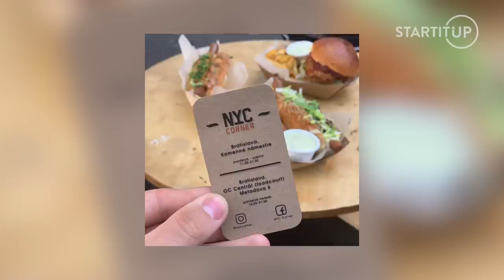Oto Kóňa: V gastro sektore máme veľký problém. Aktuálne chýbajú na všetkých pozíciách všetci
Do najnovšej epizódy Let's Talk Business prišiel Oto Kóňa, majiteľ gastro prevádzok NYC Corner a Slajs. V gastro sektore pôsobí už niekoľko rokov a s Adamom Šipošom sa rozprávali o mnohých úskaliach, ktoré tento sektor pocítil počas korona krízy. Dostali sme sa už cez tú najhoršiu krízu? Oto hovorí, že preňho sú popri zdravotníkoch hrdinovia tejto krízy aj prevádzkovatelia gastro podnikov z celého Slovenska. „Ak sa nezníži dph, tak extrémne veľa malých podnikateľov skončí, pôjdu do konkurzu, pre štát to bude znamenať veľmi veľa stratených peňazí a úroveň v gastronómii sa vráti do 90. rokov, lebo to poskupujú za veľmi nízke peniaze ľudia, ktorí nemajú úplne čistý úmysel.“ Podnikanie v gastre nemá podľa Ota s touto dphčkou veľký zmysel. Projekt Slajs otvoril Oto počas lockdownu. Aké boli začiatky biznisu zrodeného počas krízy a ako sa dostali k prvým zákazníkom? „V gastro podnikaní v tom musíš ísť od začiatku na plno. 400 pízz sme poslali najskôr na feedback kamošom.“ Gastro biznis na Slovensku má po kríze veľký problém, a to nedostatok ľudí na všetkých pozíciách, tvrdí Oto. „Kuchári, pomocné sily, čašníci, umývači riadu, všetky pozície tu aktuálne chýbajú.“

00:00 Korona kríza a gastro sektor
08:24 Slajs - otvorenie počas lockdownu
12:03 Regal Burger
14:43 Nezamestnanosť v gastre
22:46 Motivácia ľudí podnikať
28:48 Pre koho je a pre koho nie je gastro biznis?
33:42 Posun slovenského gastra
38:24 Čo nám na Slovensku chýba
46:01 Top gastro podniky na Slovensku